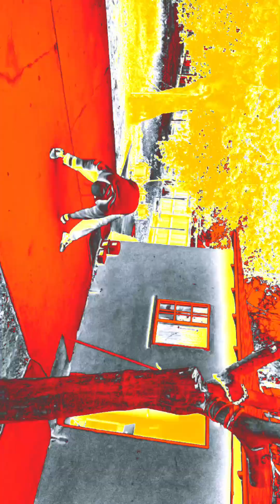13 stretches and Bow Staff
stretch before practicing with the bow staff